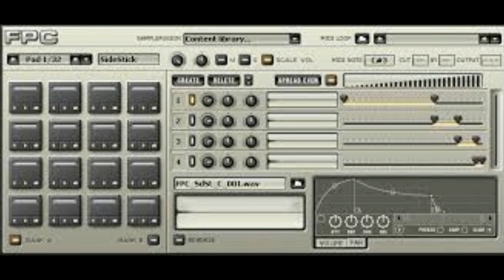Abstracts 19 - (FPC Drum Solo)